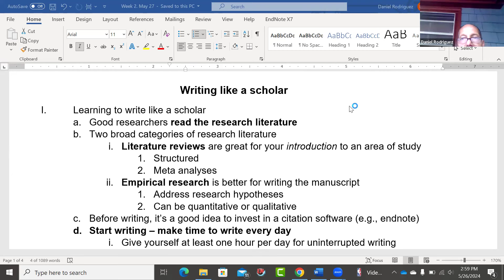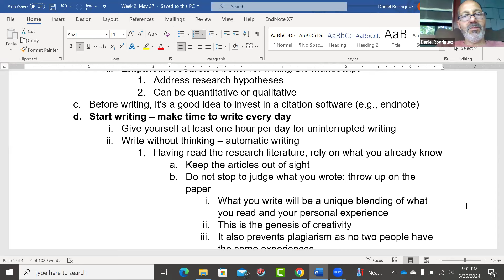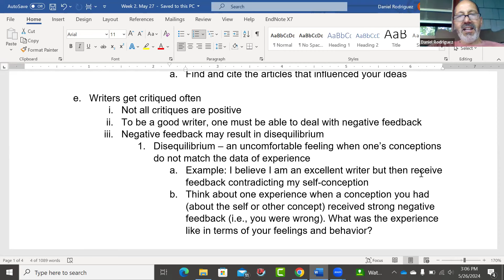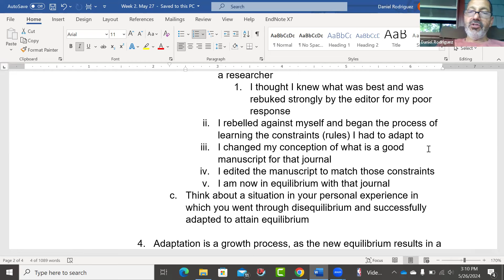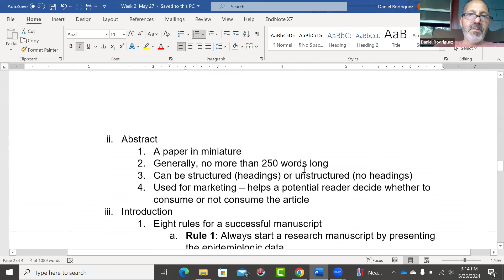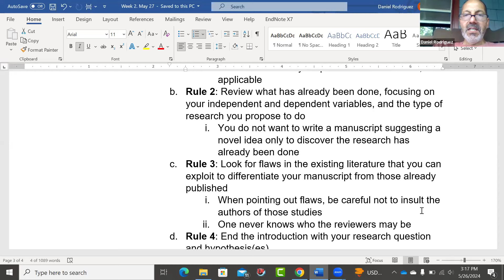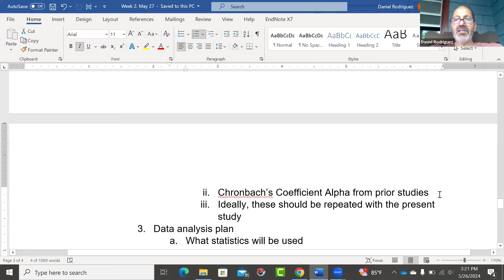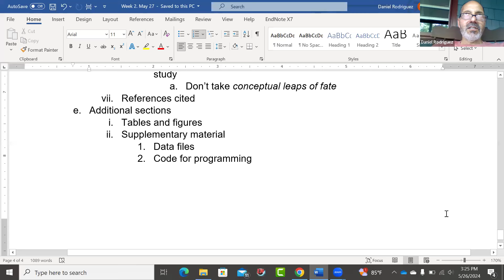Learning to write like a scholar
It's not easy, but if you follow these steps, you'll do an outstanding job, whether submitting a manuscript to a journal or writing a grant application